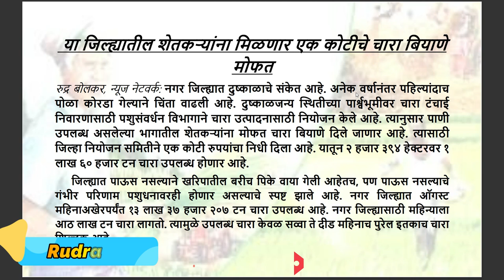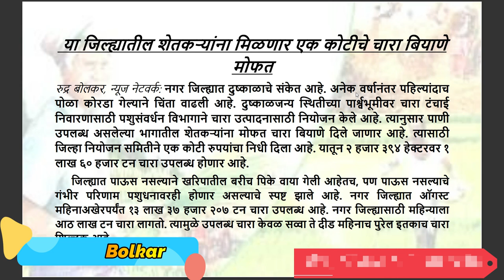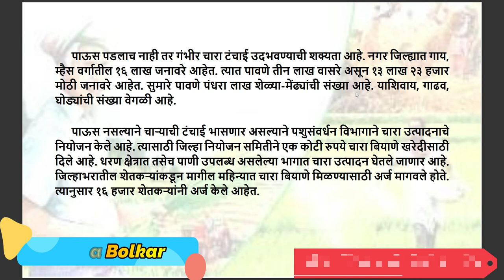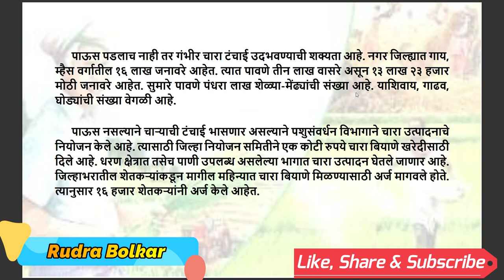चारा बियाणे वाटप, या जिल्ह्यातील शेतकऱ्यांना मिळणार १ कोटीचे बियाणे मोफत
नमस्कार शेतकरी बांधवांनो चारा बियाणे वाटप, या जिल्ह्यातील शेतकऱ्यांना मिळणार १ कोटीचे बियाणे मोफत याविषयी या व्हिडीओ  मध्ये सविस्तर माहिती दिलेली आहे.

pikvimalist 2021-22
ambiya Bahar 2019-20
Ambiya Bahar 2020

Equipment’s & Services I use:
Mic-: Boya M1
Laptop: HP

मृग बहार 2020
मृग बहार 2021
मृग बहार 2022

आंबिया बहार 2019
आंबिया बहार  2020

फळपीक विमा 2020
फळपीक विमा 2021
फळपीक विमा 2022
फळपीक विमा आंबिया बहार २०२१-२२
फळपीक विमा आंबिया बहार 2022-23

पीकविमा वितरित

Rudra Bolkar
RUDRA BOLKAR
rudra bolkar
RuDrA BoLkAr